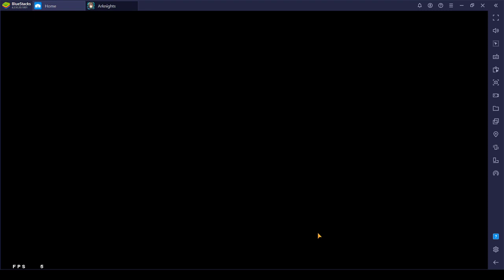[Arknights] [SV-7]: Kinda 4 Operator Trust Farm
Angelina S3M3
Silverash S3M3
Eyja S2M1
Exusiai S3M1